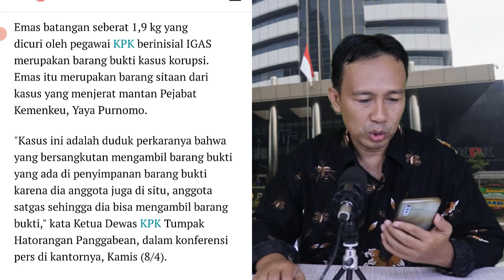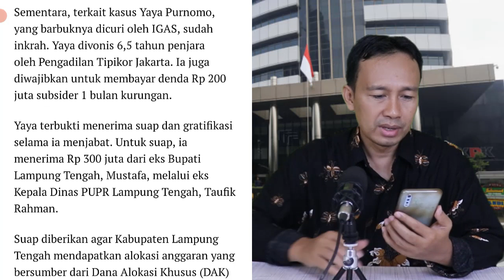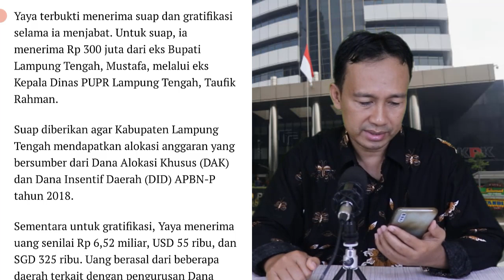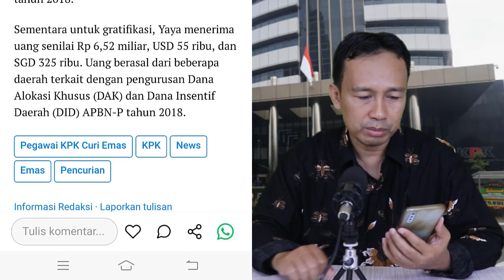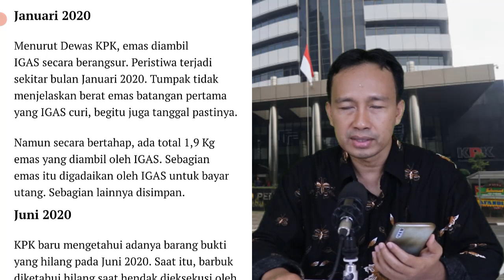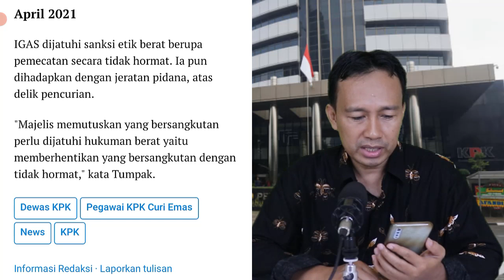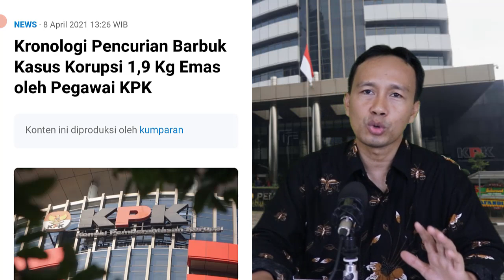MENGEJUTKAN!! BERITA TERBARU HARI INI ~ KPK KECOLONGAN EMAS BATANGAN 1,9 KG, KOK BISA ?!